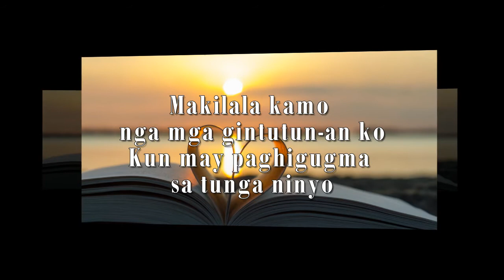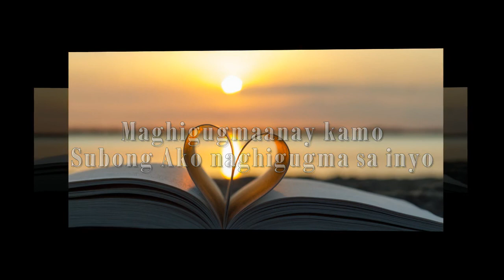Bag ong Sugo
Ginahatag ko sa imo ang isa ka bag-ong sugo, maghigugmaanay kamo subong ako naghigugma sa imo.